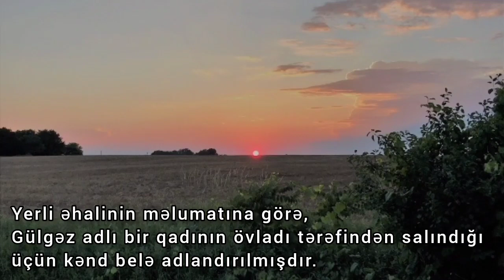Bərdənin Gülgəzli kəndi